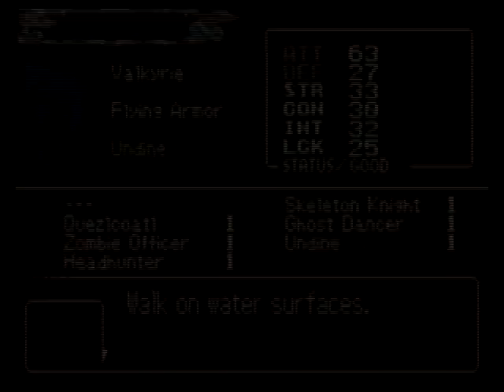Castlevania: Aria of Sorrow (Part 7)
Difficulty: Normal

Nothing interesting in this part. I grind the first minutes for the Curly and Valkyrie soul, the Curly soul because you'll need it to acces the Forbidden Area and the Valkyrie soul for a good red soul. We then head to the Floating Garden.